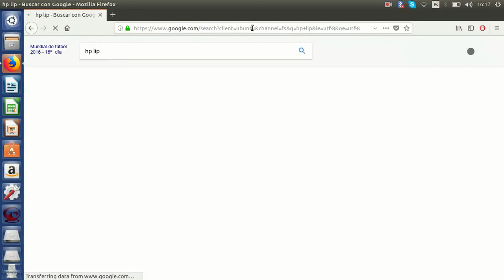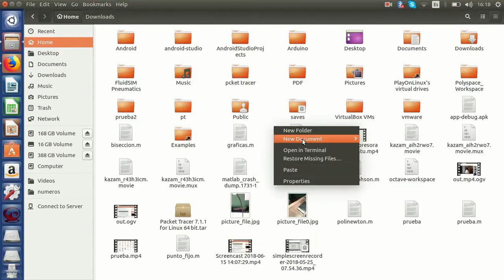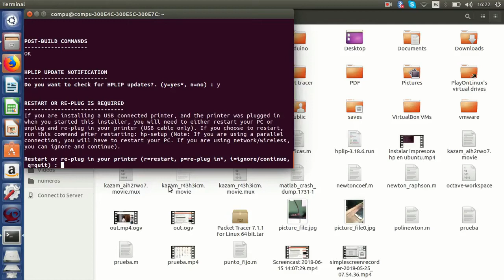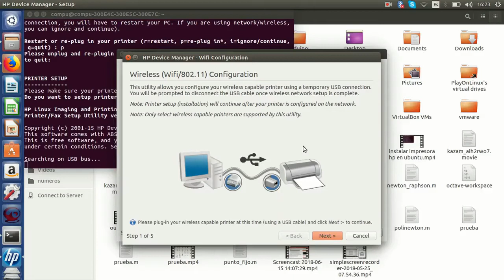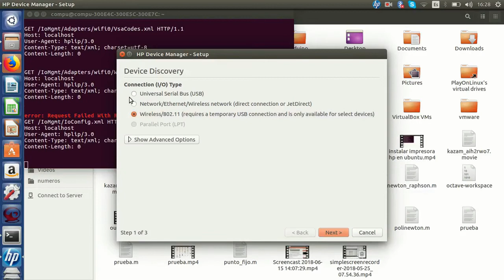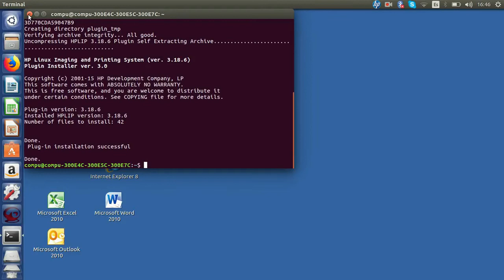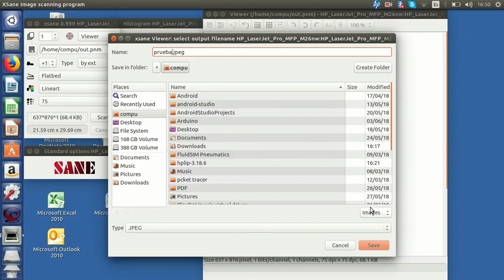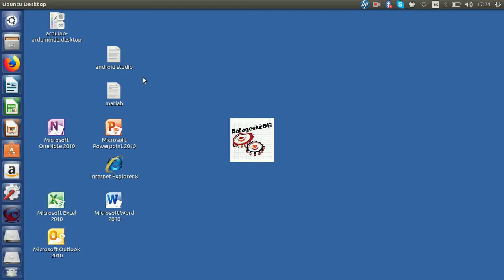HP LaserJet Pro M26nw conectar y configurar por wi fi(ubuntu)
en este video te enseño como usar por primera vez esta economica pero un poco dificil impresora, para conectarla a tu red por primera vez y de esa manera no pasar por  aprietos todo esto en ubuntu.
dale "me gusta"
mi canal: